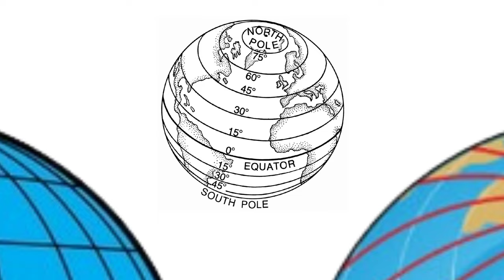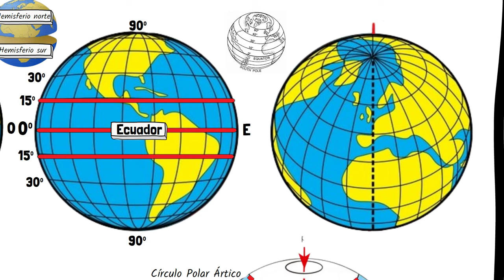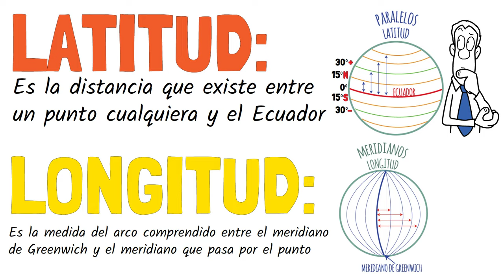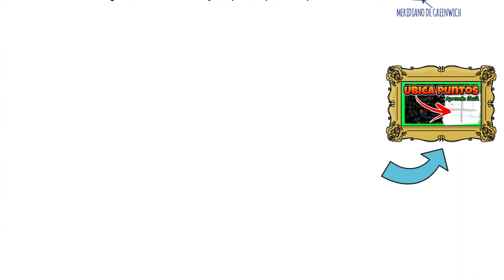🌍 LATITUD y LONGITUD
🌍 En el vídeo de hoy vamos a explicar la latitud y longitud de una forma fácil y sencilla.

AvilaClase